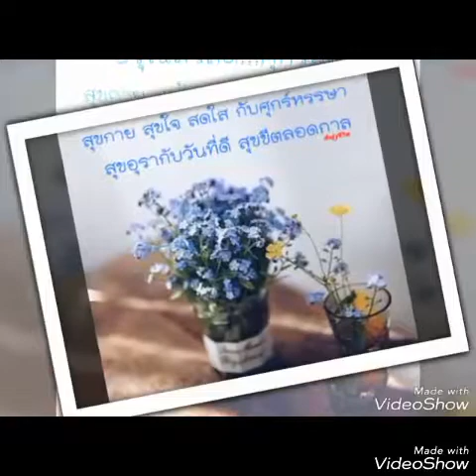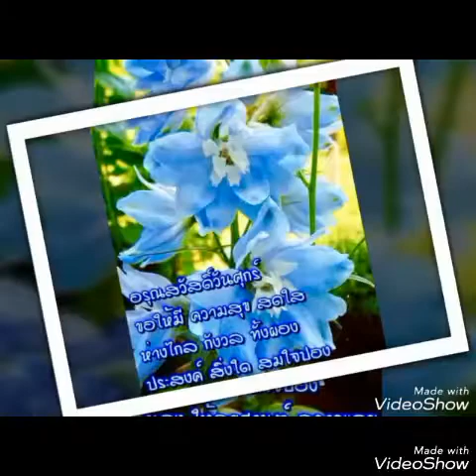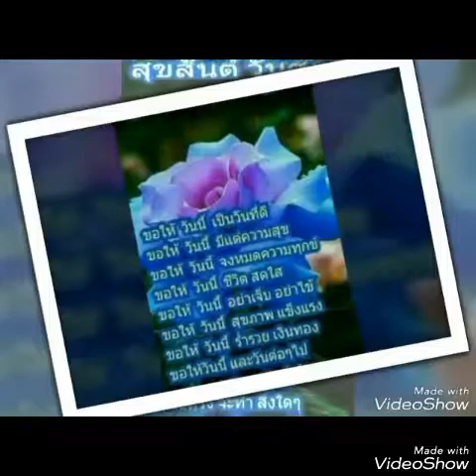The Simon and Garfunkel = The Sound of Silence : Piroj * Upload b*